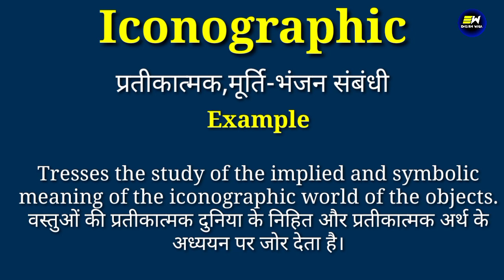Iconographic meaning in hindi | Iconographic ka matlab kya hota hai | daily use english words | word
YOUR QUERIES-
Iconographic in hindi
Iconographic meaning in hindi
Iconographic ka matlab
meaning of Iconographic
Iconographic meaning
Iconographic ka matlab kya hota hai
Iconographic का हिंदी में मतलब